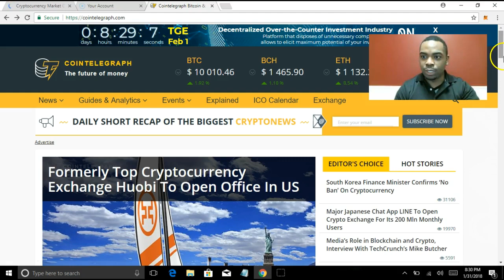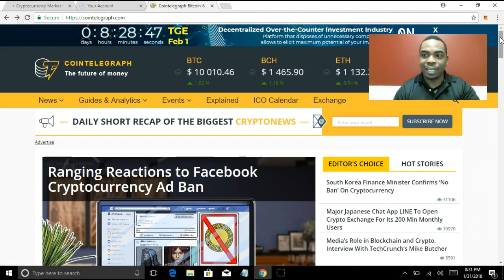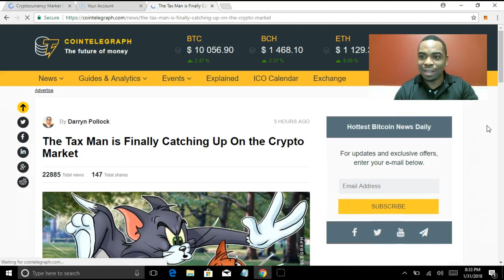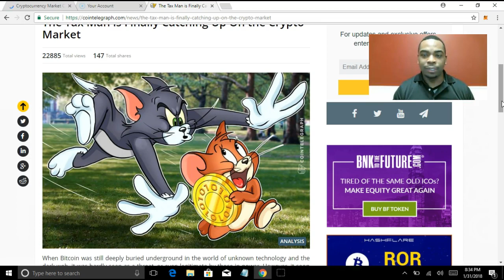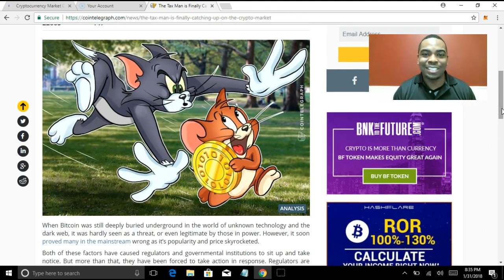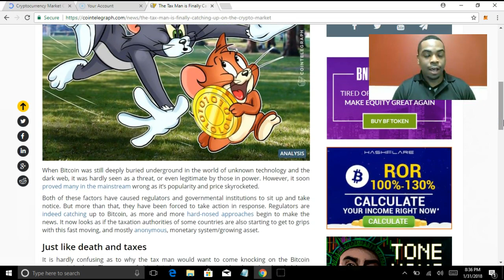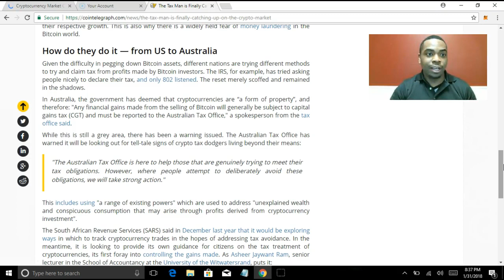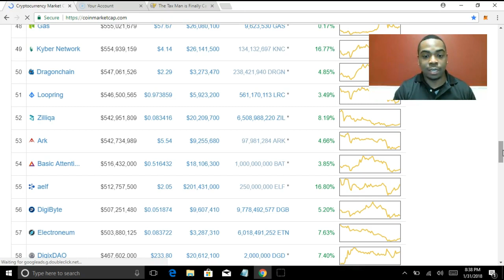SHOULD YOU PAY CAPITAL GAINS TAX ON CRYPTO GAINS???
Marqus Zar talks crypto!